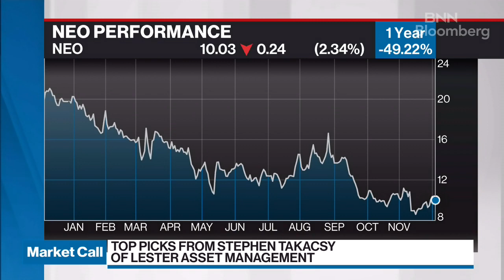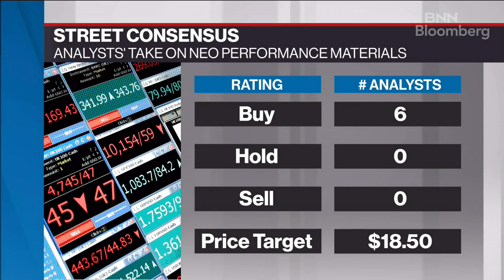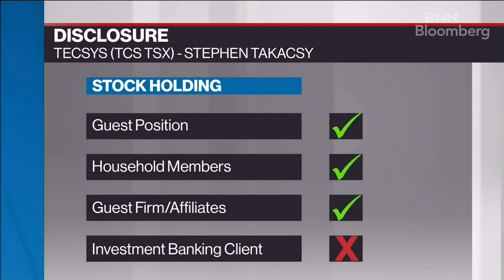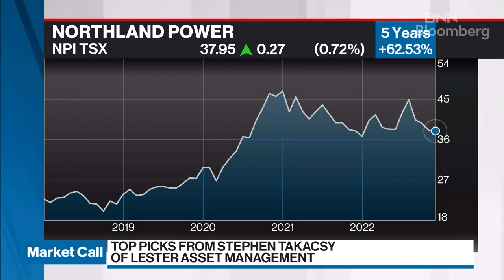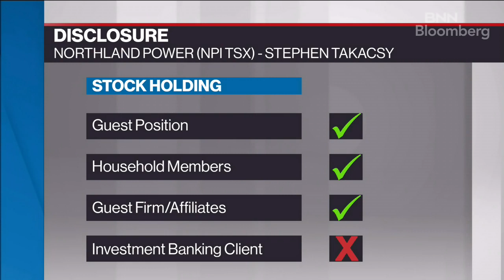Stephen Takacsy's Top Market Picks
Stephen Takacsy, President, CEO & Chief Investment Officer, Lester Asset Management FOCUS: Canadian Stocks shares his top market picks.